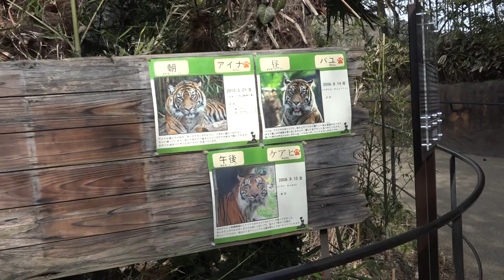スマトラトラの展示は三交代制の様です～♪ 猛獣舎 仙台市八木山動物公園にて 00193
スマトラトラの展示は三交代制の様です～♪
猛獣舎
仙台市八木山動物公園にて
2019年2月3日